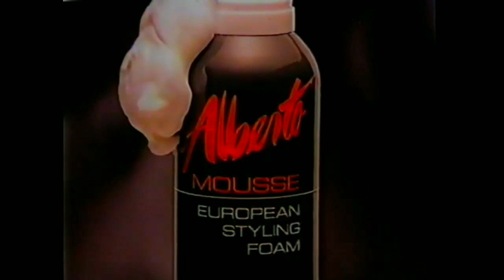January 9, 1989 commercials (Part 1)